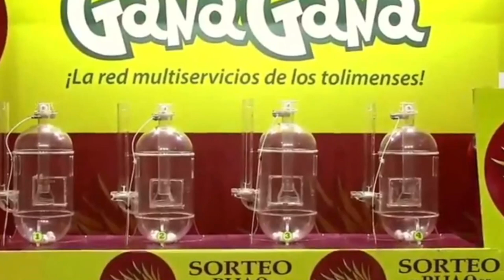PIJAO DE ORO Resultado del SÁBADO 16 de abril del 2022 ✅🥇🔥💰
Hola buenas tardes, te presentamos los resultados de las loterías y chances en Colombia, vamos con el Resultados del Chance Pijao de Oro del SÁBADO 16 de abril de 2022.

el Resultado Lotería de Medellín SÁBADO 16 de abril de 2022